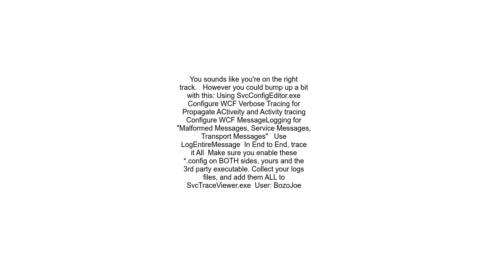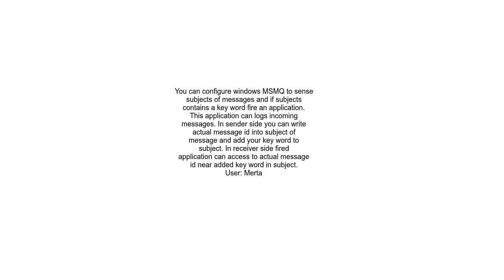Correlate MSMQ End to End trace with WCF Trace and application level logging